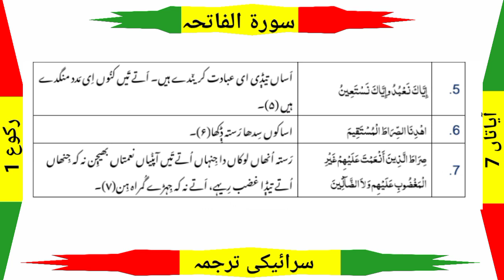Sorah Fateha Saraiki Translation Muhammad Tariq Shahid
Sorahfatehasaraikitranslation